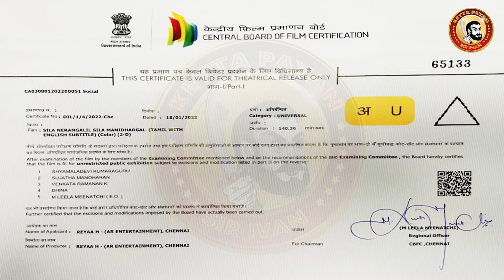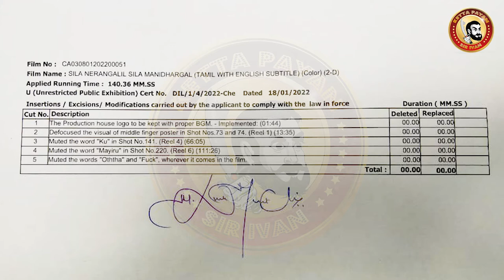சில நேரங்களில் சில மனிதர்கள் Deleted Scenes | Sila Nerangalil Sila Manithargal Censor Cuts|SNSM FDFS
சில நேரங்களில் சில மனிதர்கள் விமர்சனம்
Sila Nerangalil Sila Manidhargal MOVIE REVIEW

 Sila Nerangalil Sila Manidhargal (Some people at some moments) is a 2022 Indian Tamil-language drama film written and directed by debutant Vishal Venkat and produced by AR Entertainment and Trident Arts.The film stars Ashok Selvan in lead role with Nassar, K . Manikandan, Abi Hassan, Reyya, KS Ravikumar and Riythvika in supporting roles.